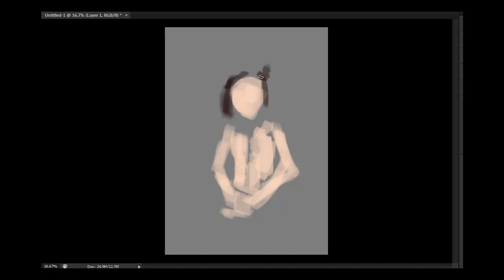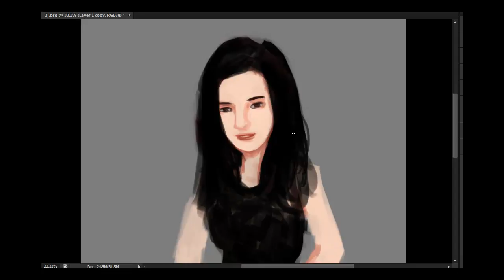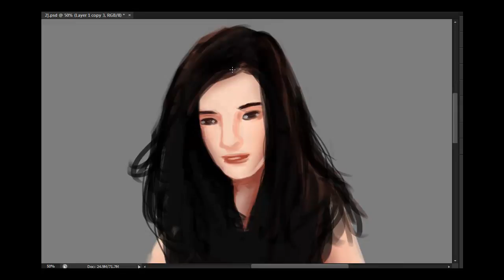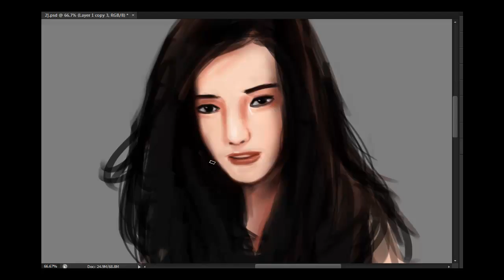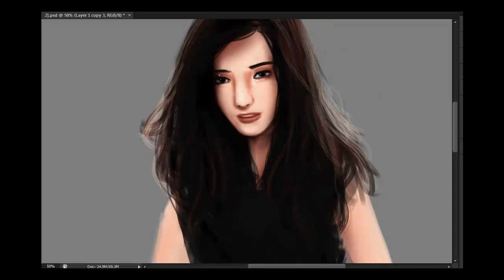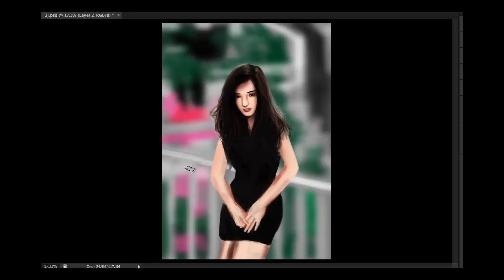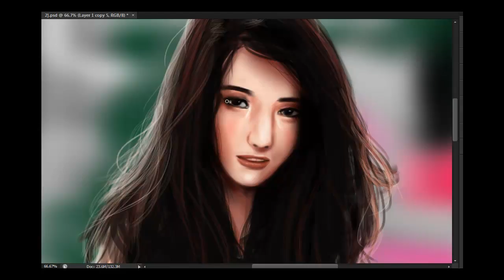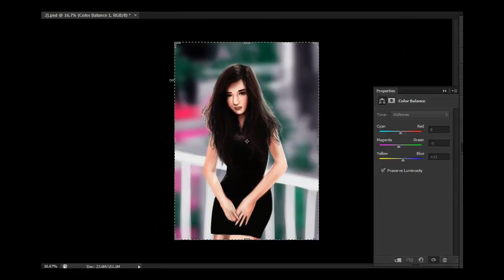Sasa painting time lapse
Photoshop CS6

Subsribe to get more updates